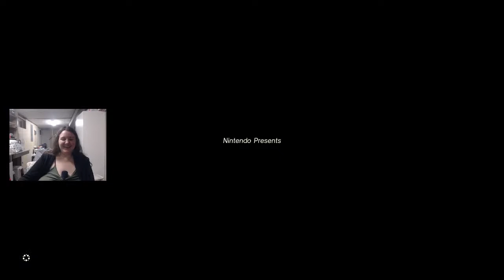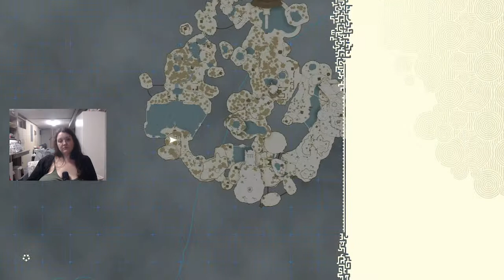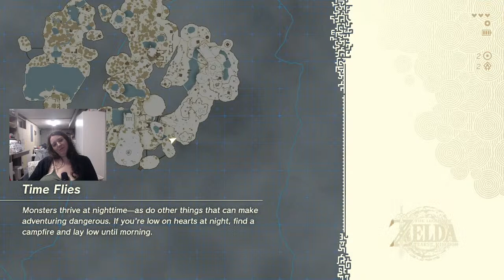Stoney Plays Twilight Princess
Come hang out with me while I play one of the best Zelda titles until TotK releases!